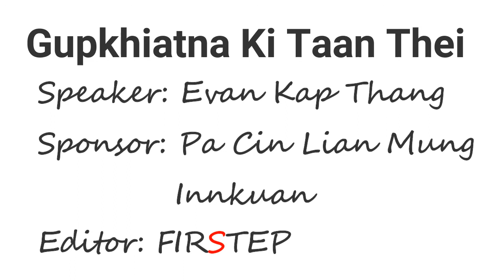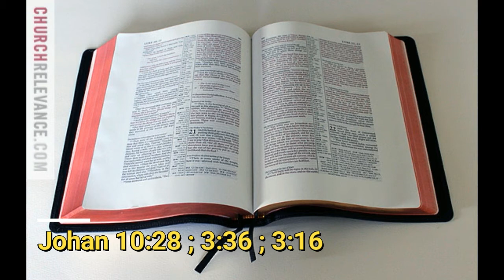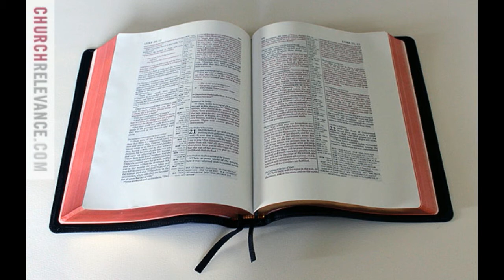Zoham tawh Pasian thugenna- Gupkhiatna ki taan thei